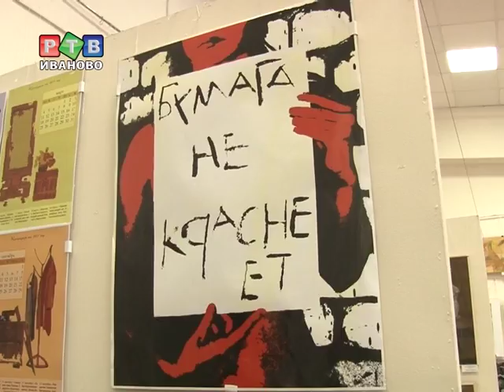Полотна не краснеют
В Ивановском художественном училище им.Малютина подводят итоги творческой работы студентов за последний семестр, как и принято, масштабной экспозицией.